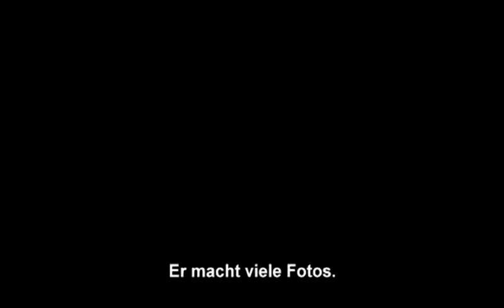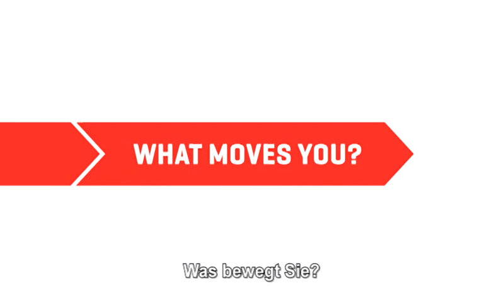Gates Brand Essence Video - German Subtitles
Brand Essence Video - German Subtitles